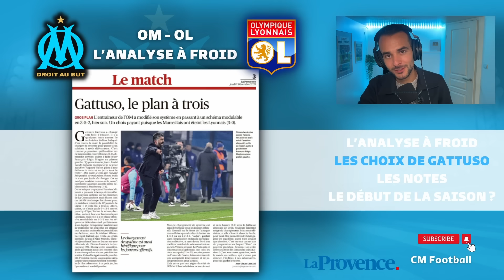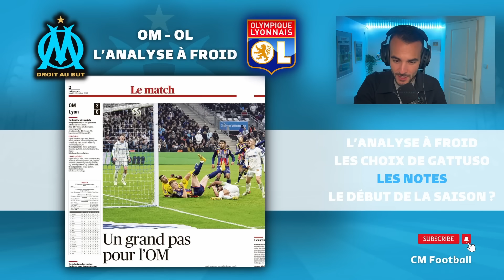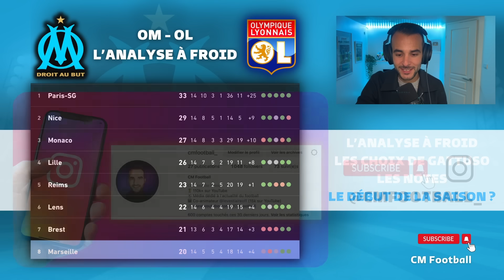🔥 L'OM GIFLE LYON 3-0 ! Mon analyse à froid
Cet OM a remporté l'Olympico 3-0 en Ligue 1 face à l'OL grâce à des buts de Vitinha, Murillo et Aubameyang ! Aubameyang a une nouvelle fois été très inspiré et fini Homme du Match avec 1 but et 2 passes décisives. Gattuso a changé de système et a fait joué son Olympique de Marseille en 3-5-2 ce qui est une première cette saison. Est-ce le début de quelque chose ?
Analyse à froid de cet OM - Lyon par Christophe de CM Football.

0:00 : L'analyse à froid
6:37 : Le coup tactique de Gattuso
10:14 : Les notes
13:20 : L'OM est-il lancé ?